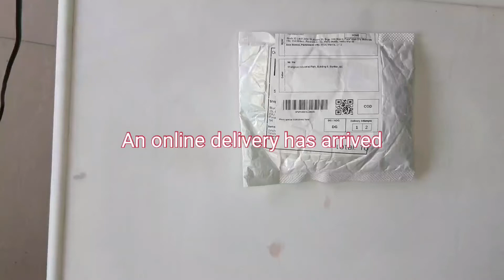Fish Keeping | Marimo Moss Balls | Unboxing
My online purchased Marimo moss balls have arrived. This is how I clean them before I place in the quarantine tank.